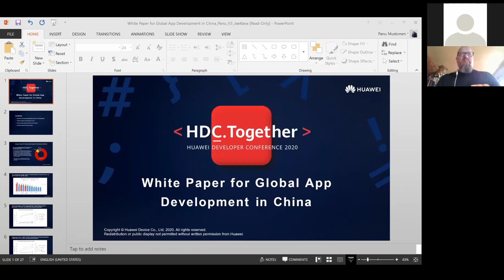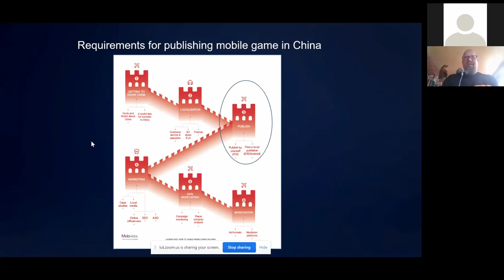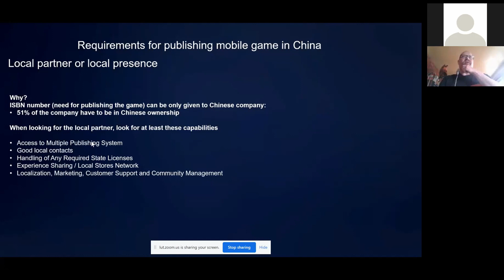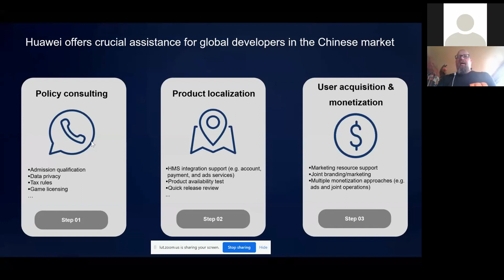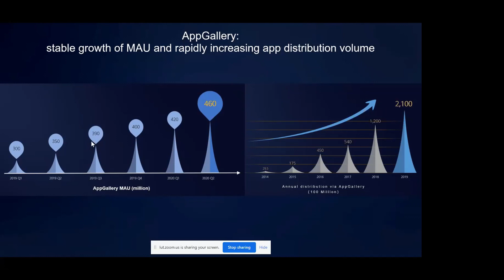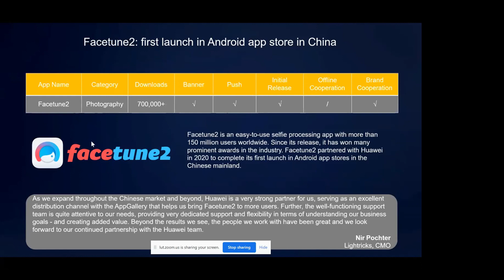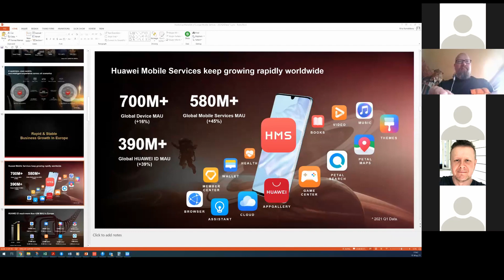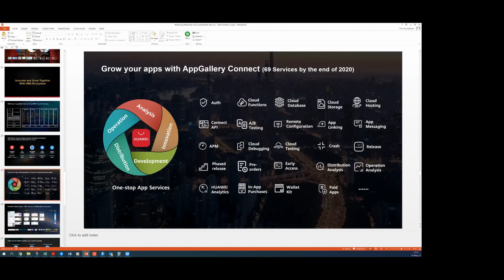Big in China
What can Huawei offer to developers? At least a gate to markets with 1,3 billion mobile users.